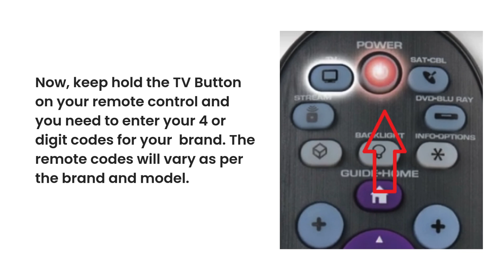How To Program Terk Universal Remote Codes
Checkout how to program terk universal remote with codes and what are the programming instruction to pair the remote your smart tv.

Follow the below steps to connect your terk remote control to tv:

Press and hold the TV button on your remote conrol and

the power button will blink.

Now, keep hod the TV Button on your remote control

and you need to enter your 4 or digit codes for your
brand. The remote codes will vary as per the brand and
model.

Keep continue the holding the TV button on your remote
control, if the power button light will blink 4 times and
off, it mean your remote control code is incorrect. Enter
the codes again. Otherwise, you entered a correct codes.

Point your remote to tv and test the remote functionaliy. Disclaimer
We made these videos for educational and informational purposes. We didn't have any rights on any App or Software showed in the video.